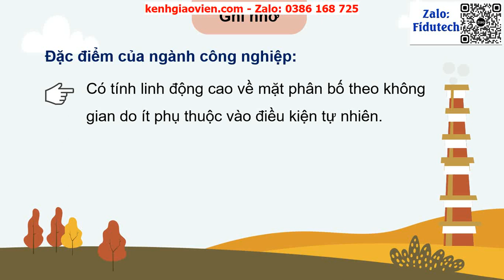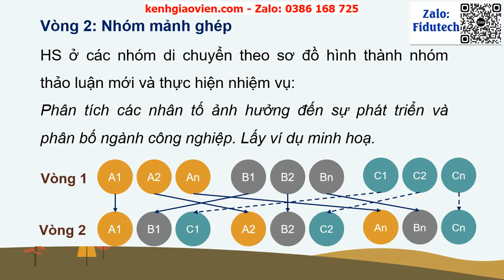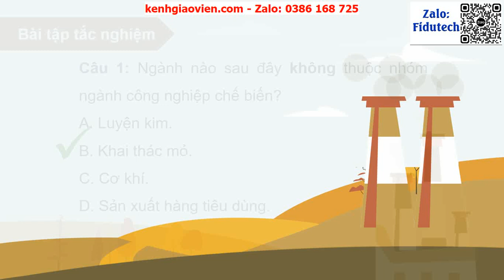Giáo án powerpoint bài 28: Vai trò, đặc điểm, cơ cấu...| GA điện tử địa lí 10 chân trời sáng tạo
Phía trên là giáo án Powerpoint hay còn gọi là giáo án điện tử, giáo án trình chiếu bài 28: Vai trò, đặc điểm, cơ cấu ngành công nghiệp, các nhân tố ảnh hưởng tới sự phát triển và phân | Sách địa lí 10 chân trời sáng tạo. Giáo án được làm với phong cách: hiện đại, đẹp mắt để tạo sự hứng thú cho học sinh.
Ngoài ra, chúng tôi có đầy đủ giáo án powerpoint các bài khác trong chương trình sách giáo khoa địa lí 10 chân trời sáng tạo. Tin chắc rằng: Khi sở hữu bộ giáo án này, việc giảng dạy của thầy cô sẽ trở nên nhẹ nhàng và đạt hiệu quả tốt.